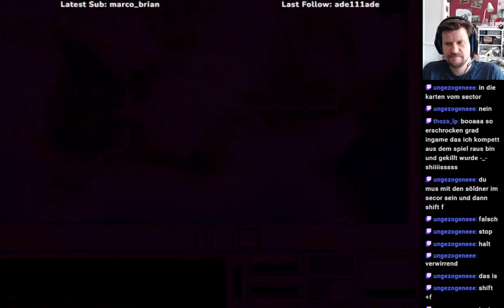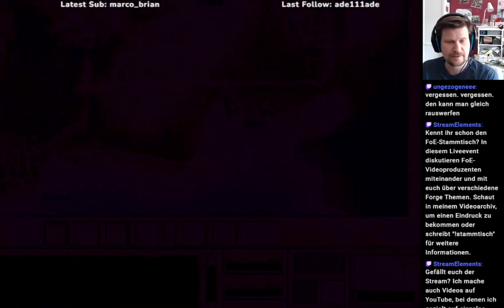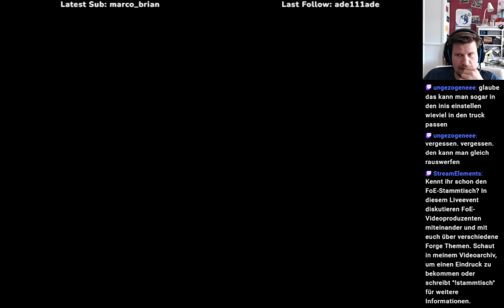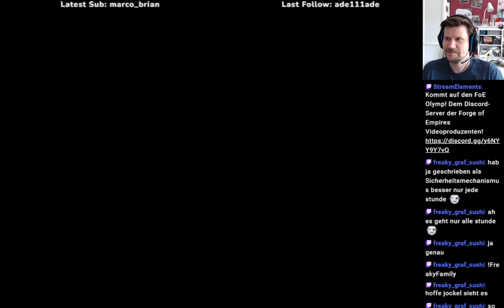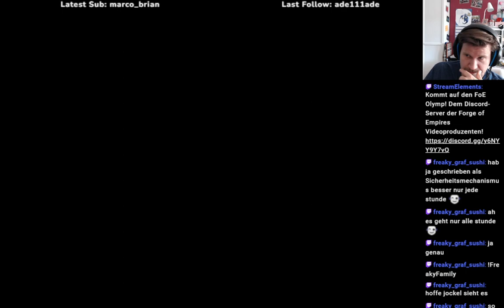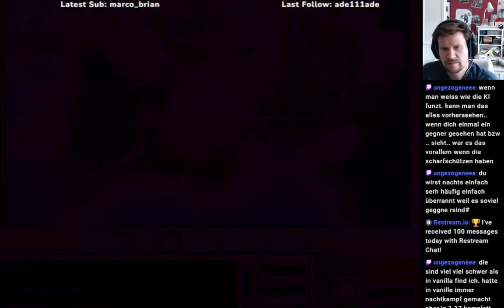Jagged Alliance 2 1.13 #16 (D03) - Trouble in San Mona